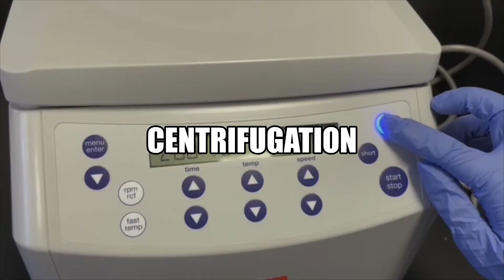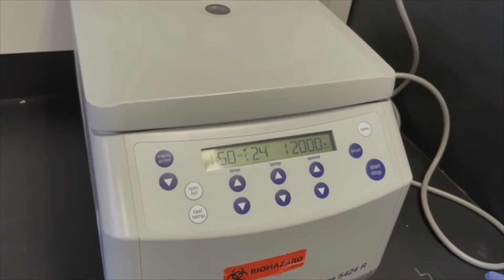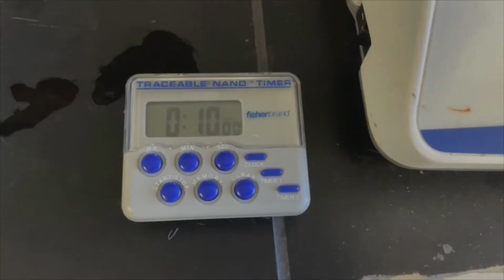Lab 9a DNA Extraction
This video is only for FST 104L teaching purpose.